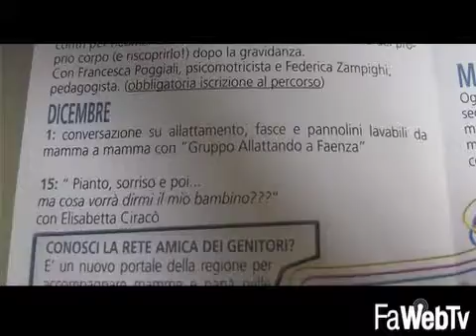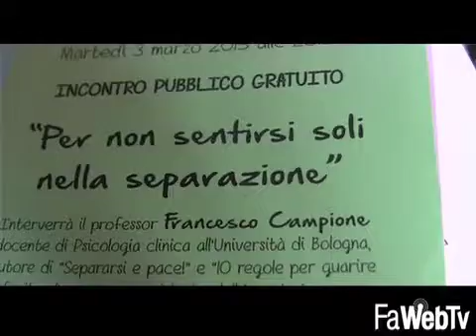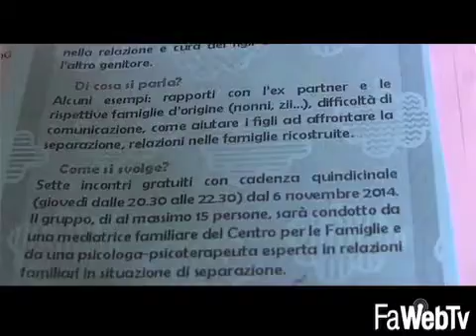Presentati i corsi del Centro per le Famiglie: particolare attenzione al lutto e alla solitudine